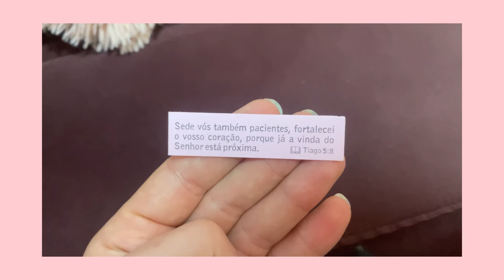TOUR COMPLETO PELA NOSSA CASA NOVA✨| Paloma Vivian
Oii, pessoal. Tudo bem com vocês? No vídeo de hoje eu compartilhei com vocês o tour completo pela nossa casa nova. Espero que gostem do vídeo.

Oii pessoal... tudo bem com vocês? Eu sou a Paloma Vivian. Sou natural do Paraná , mas morei a maior parte da minha vida no interior de Pernambuco em uma cidadezinha chamada Jucati. Até que conheci o Diego em 2020 e nos casamos no final de 2020. Tenho 21 anos e moramos em Recife atualmente.

SOBRE O MEU CANAL:
Neste canal, eu registro um pouco dos meus dias em Vlogs e abordo assuntos de culinária, relacionamento, moda, beleza e autocuidado com o objetivo de entreter e levar um pouco de alegria para quem está me assistindo.